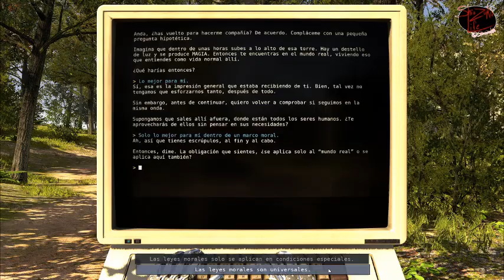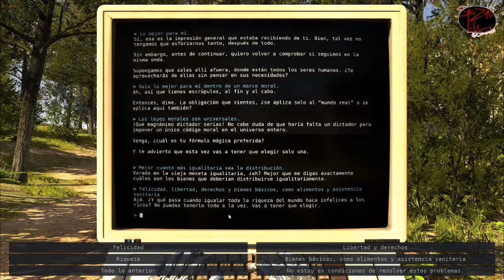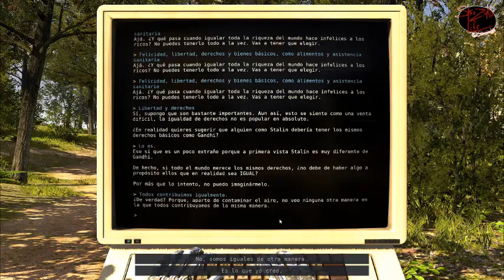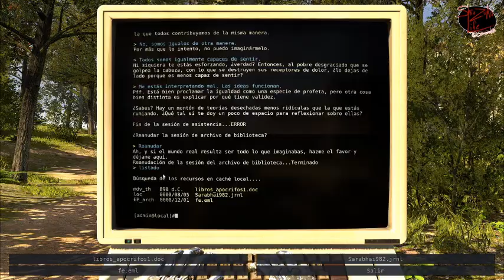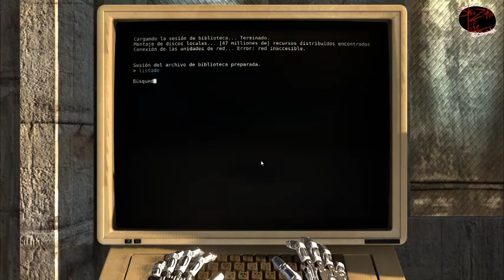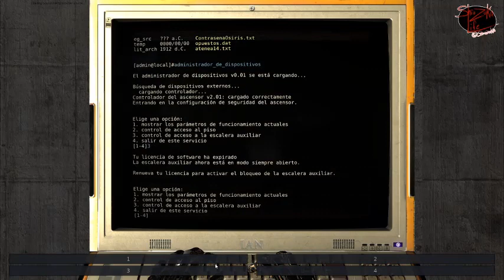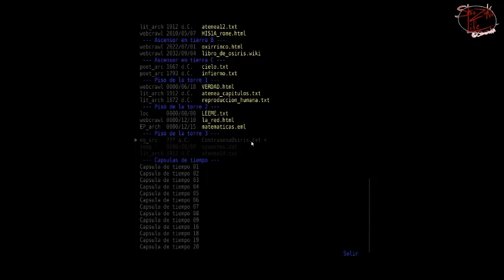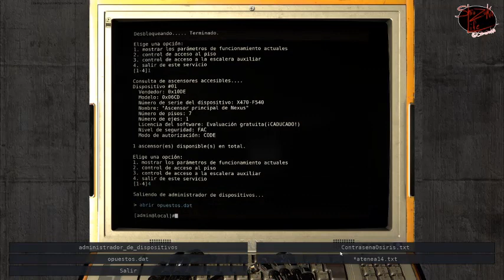The talos of prinsiple 13c